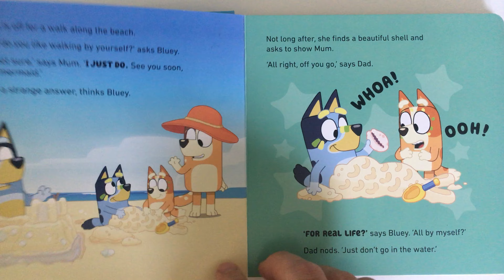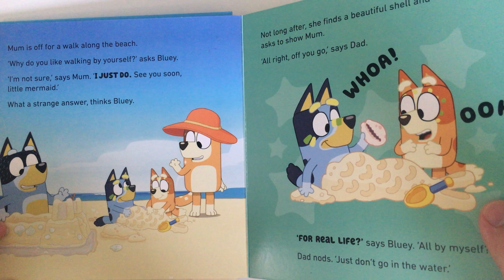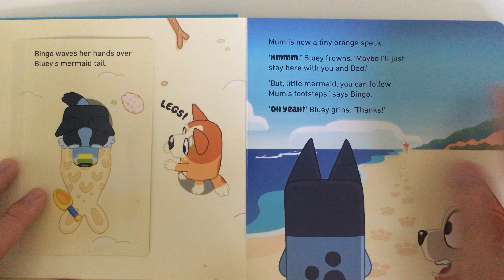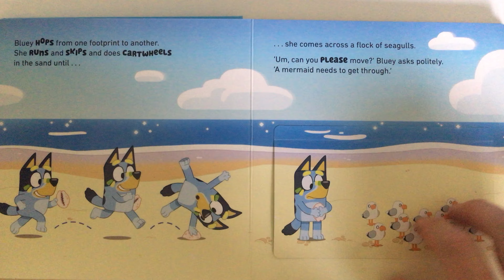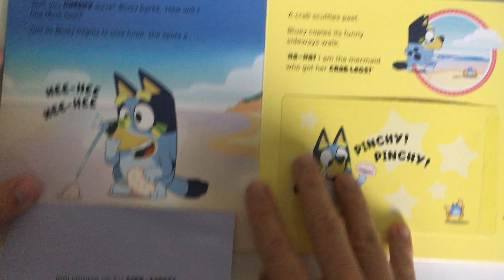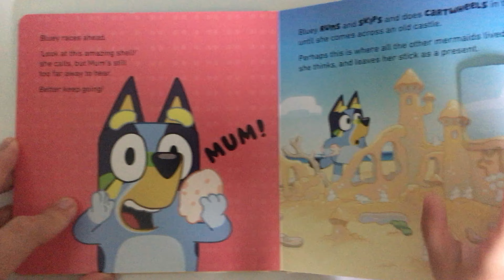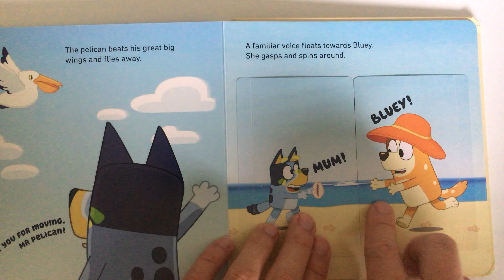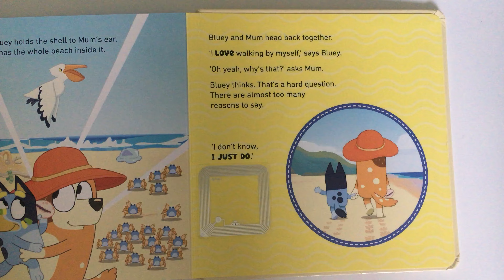The Beach by Bluey, second reading - Read Aloud Kid’s Book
Reading aloud children’s book The Beach by Bluey again since my kid loves Bluey and the Heelers so much.

Bluey is a 6 year old and her sister is 4 years old. Mum and Dad love Bluey - a show which I’m sure she’ll grow to like over time